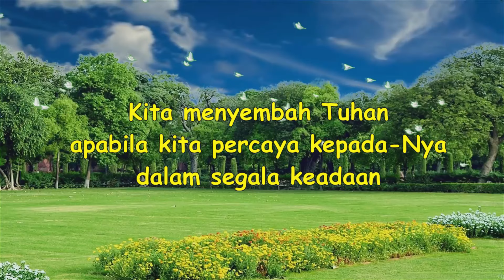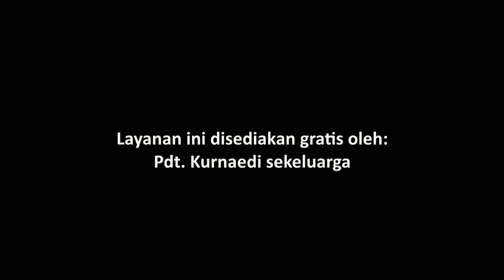P-A-Q1-7-Bible Story for Primary | SEMBILAN KALI TIDAK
Judul: SEMBILAN KALI TIDAK

Ayat Hafalan: "Pujilah TUHAN, hai jiwaku, dan janganlah lupakan segala kebaikan-Nya!" (Mazmur 103:2)

Pesan Pelajaran: Kita menyembah Tuhan apabila kita percaya kepada-Nya
dalam segala keadaan

Referensi: Keluaran 4-10; Alfa dan Omega, Jilid 1, hlm. 298-317